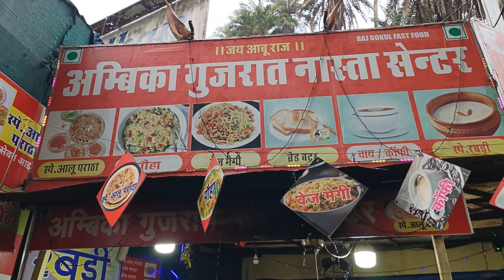Famous 7 item alloo paratha of mount abu. ये आलू पराठा माउंटआबू में जाके जरूर try करना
Hello friends you also know that if we go to any tourist spot first thing come in mind that the good food.
Friends when I went mount abu trip I tried 2-3 stall of aalloo paratha but this shop AMBIKA NASTA CORNER was the best in that place.
Here I tried here's famous 7 item alloo paratha and really I ordered more than my hunger
The taste was ultimate and cost was just 120 rupee
I think whenever you visit mount abu must try ambika nasta corner
And the behaviour of the owner was extremely good 😊
Friends if you find a good option of food in this video
Thanks